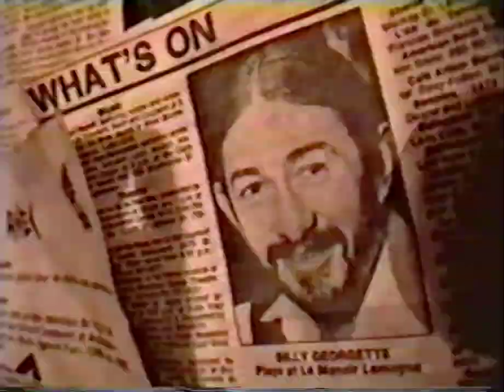A visit with Billy Georgette, Montreal, 1993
April of 1993. Me and my mom embark on a cross-country adventure, visiting Toronto, Montreal and New York by train. While in Montreal, we looked up mom's old friend Billly Georgette - jazz pianist, composer and all-around entertaining guy. Here's the section of my trip video giving a taste of what that visit was like: seeing him play at Biddles' jazz club, then a visit to his place where he talked about (among other things) his musical about the history of hockey in Montreal, and sang a number or two from the show.

Billy passed away early this year (2020), so these memories of our visit with him are more poignant than ever. Always the jazzman, even while in the hospitalized, he reportedly asked to be taken to a piano which had been made available on another floor, where he was able to tickle the ivories one last time. Then, shortly after returning to his room, he took his leave. Rest in peace Billy.